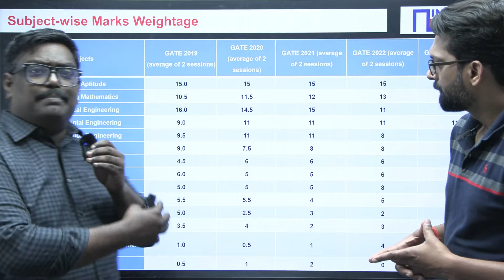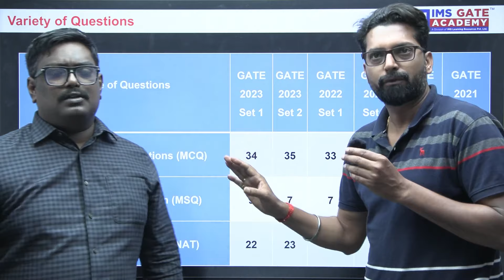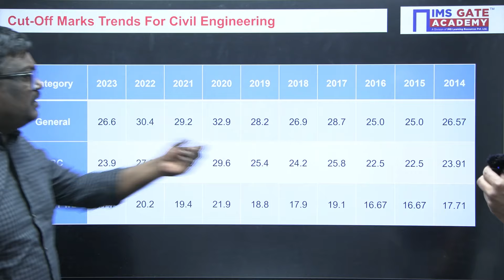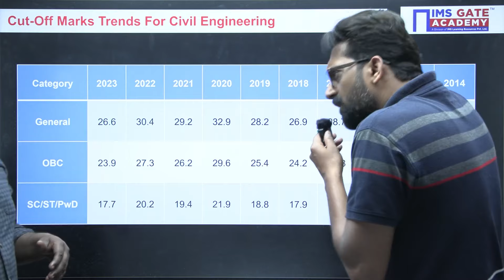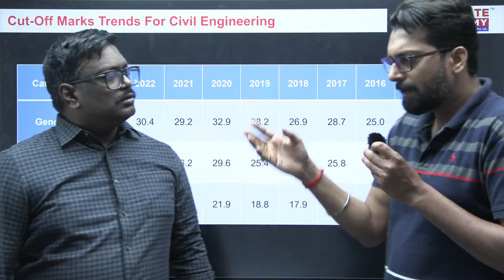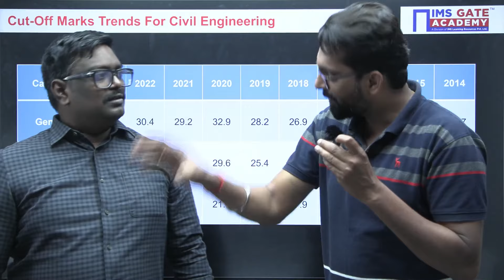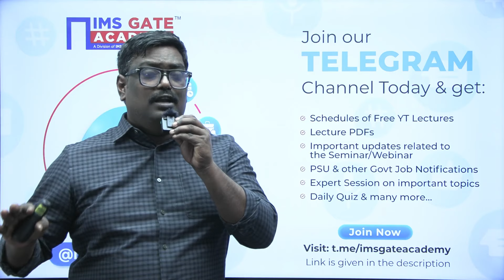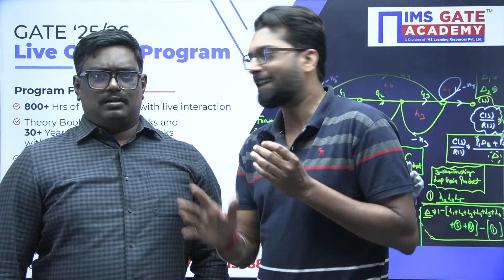GATE 2024 Expected Cut-off | Civil Engineering